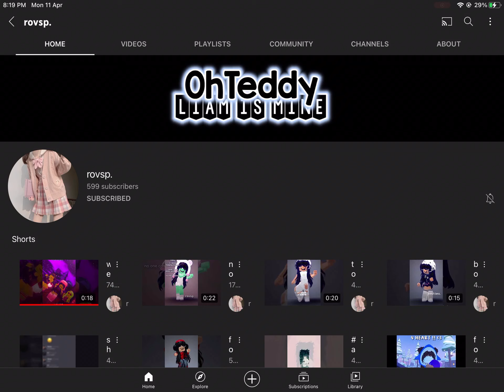Whoever is her. 600th. Sub gets a shoutout